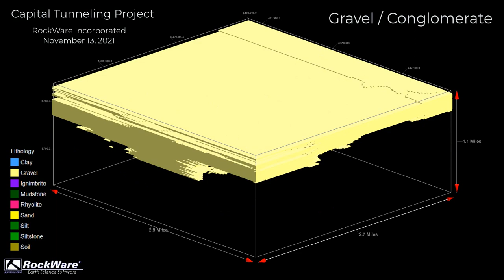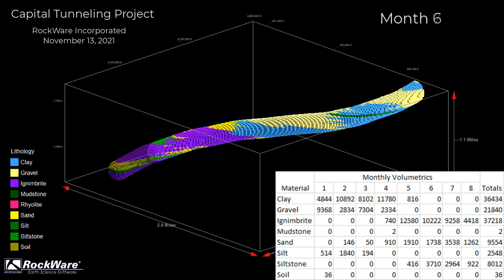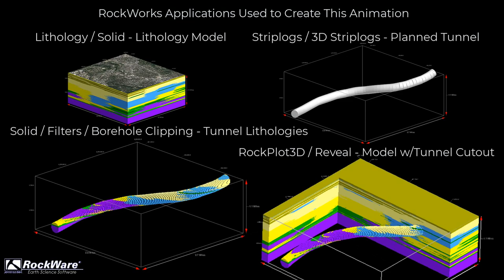Tunnel Volumetrics - RockWorks2021